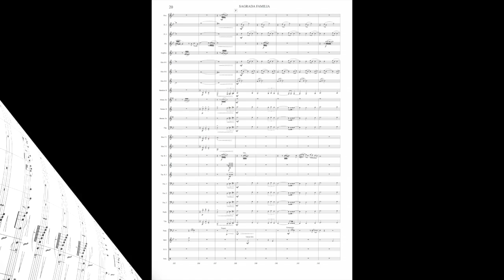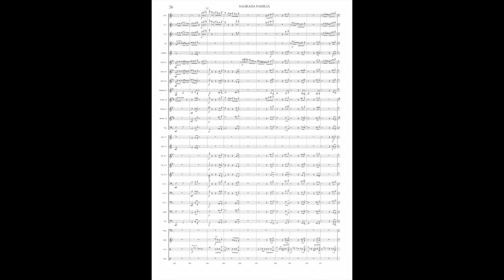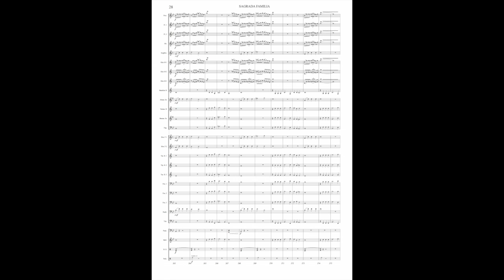Sagrada Familia by Roger Ender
Musik von Roger Ender Sagrada Familia. Konzertwerk für Blasorchester, Concertband. Wettstück der 2. Stärkeklasse SBV.
Die vorliegende Einspielung entspricht nicht mehr ganz der heutigen Fassung. Nach der Uraufführung wurde das Werk neu überarbeitet.

Die Sagrada Familia ist eine römisch-katholische Basilika in Barcelona. Der Bau ist bis heute unvollendet. Er wurde 1882 begonnen und soll nach jüngsten Prognosen 2026 abgeschlossen sein.
Sie verbindet, wie alle Kirchen mit sehr langer Bauzeit, verschiedene Architekturstile. Konzipiert und entworfen wurde sie noch von Gaudi’s Vorgänger im neukatalonischen Stil, einer Variante der Neugotik. Gaudi entwickelte das Konzept im Stil des Modernisme weiter. Inzwischen treten vor allem bei der Passionsfassade auch Elemente der Moderne hervor.
Der Bau wurde von der persönlichen Spiritualität Gaudi’s beeinflusst. Er betrachtete dabei die Natur als seine hauptsächliche Lehrmeisterin. Die Gewölbe werden von steinernen Säulen getragen. Sie sollen an Bäume erinnern und besitzen deshalb an ihren oberen Enden Verzweigungen, die sich wie Baumstämme in Äste verzweigen. Zudem ist ein Blätterdach angedeutet. Inzwischen (2010) ist der Innenraum fertig und die Fenster sind verglast. Derzeit werden farbige Fenster eingesetzt, die der Maler und Glaskünstler Joan Vila i Grau gestaltet hat.
Der Hauptturm der Basilika soll gemäss den Planungen alle anderen überragen. Er soll mit einer kalkulierten Höhe von 170 Metern den bisher höchsten Kirchturm der Welt (Ulmer Münster) um mehr als acht Meter überragen. Die Höhe ist so gewählt, dass die Kirche nicht höher als die sie umgebenden Berge Barcelonas wird. Um das Werk des Menschen nicht höher werden zu lassen, als das Werk Gottes.
Im Osten liegt die sogenannte Geburtsfassade, welche grösstenteils noch zu Lebzeiten Gaudis fertig gestellt wurde. Sie zeigt in äusserster Detailgenauigkeit die Geburt Jesu und weist den klassischen Stil des katalonischen Architekten auf.
Die Westfassade, Passionsfassade genannt, wurde nach Gaudis Tod begonnen und ist noch unvollendet. Sie enthällt kaum Verzierungen und ist mit klaren, geometrischen Linien und grossen Figuren übersichtlich aufgebaut.
Der unvollendete Bau gehört zu den wichtigsten Sehenswürdigkeiten Barcelonas und lockt seit vielen Jahrzehnten zahlreiche Touristen an. Im Jahre 2004 haben mehr als zwei Millionen Besucher das Bauwerk besichtigt.
Finanziert werden die Bauarbeiten noch immer ausschliesslich über Spenden und Zuwendungen von Stiftungen sowie Eintrittsgeldern
Vollenden will man die Basilika bis 2026, dem hundertsten Todesjahr Gaudis. Dann hätte der Bau insgesamt 144 Jahre gedauert. Ob dies zu erreichen ist, hängt vor allem von den eingehenden finanziellen Mitteln ab.